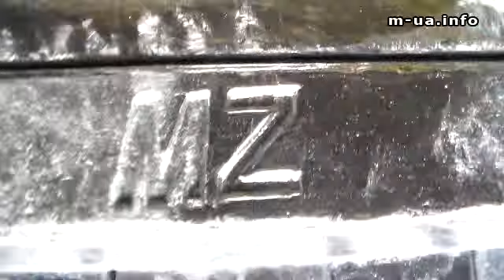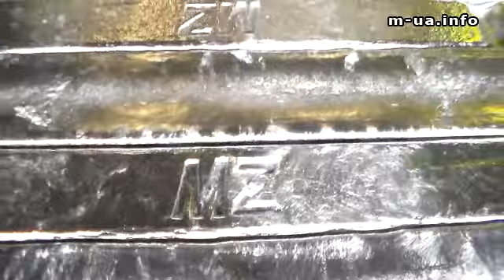Печь Путилова. Херсон. ч.1. - 16.05.2014 Механический завод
Загрузка плавильной печи алюминиевым ломом для переплавки.